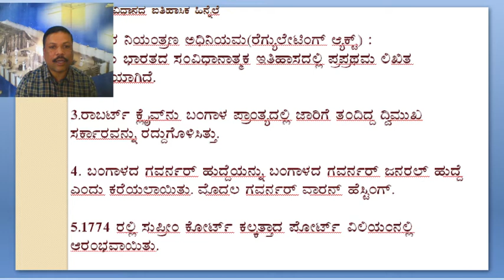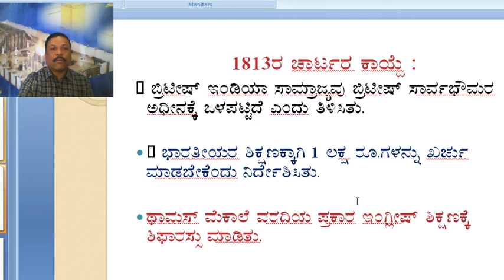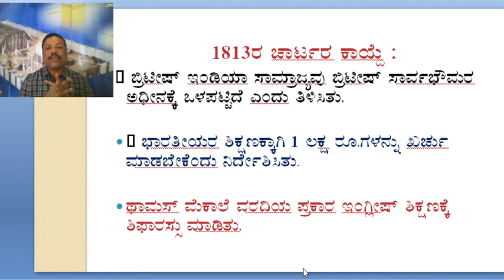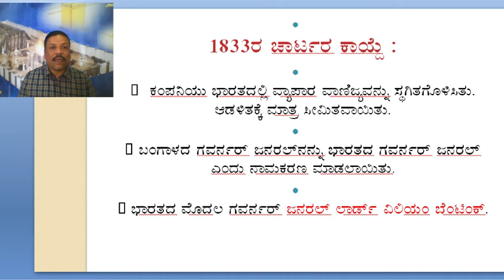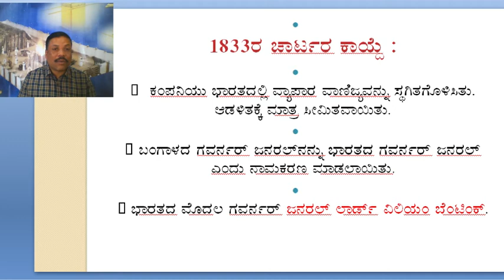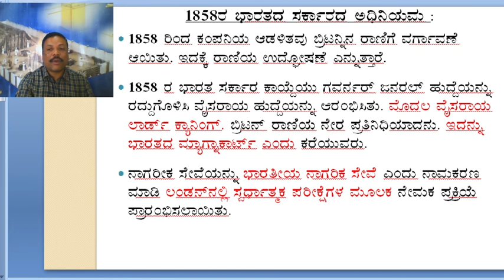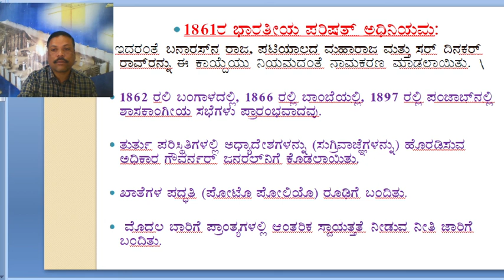INDIAN CONSTITUTIONS I Historical background Part-1